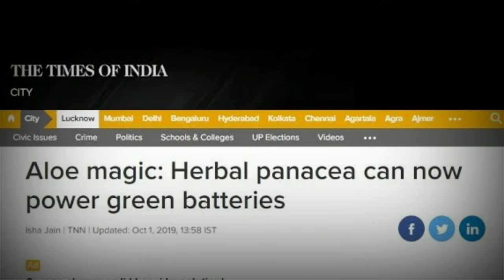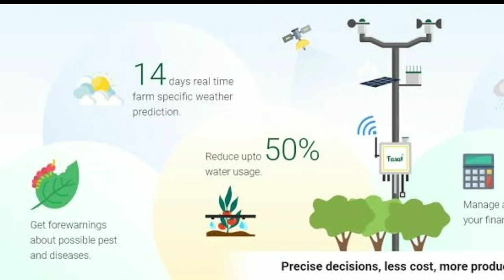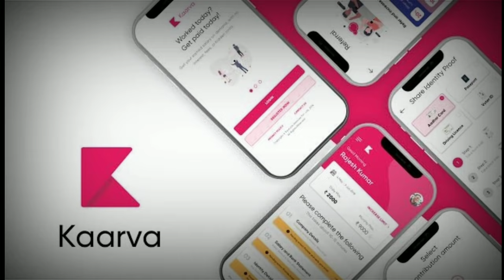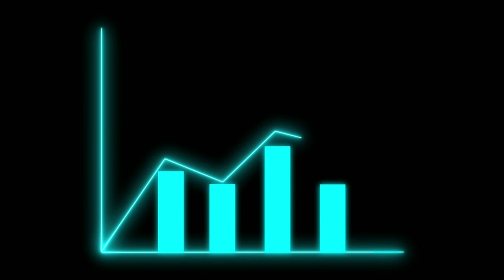5 most Innovative Indian Startups | startup business ideas | 2022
5 most Innovative Indian Startups | startup business ideas | 2022